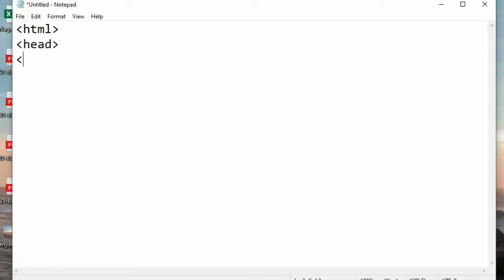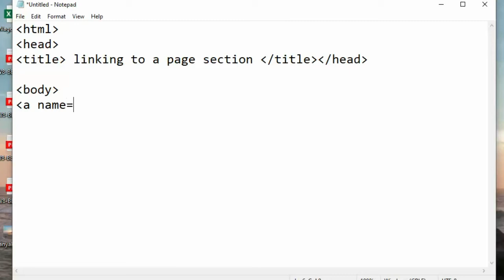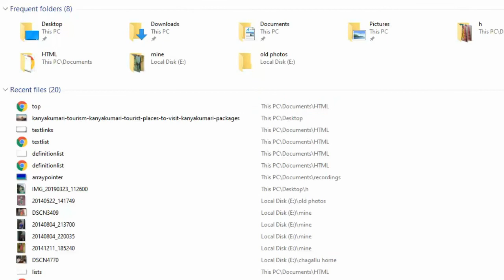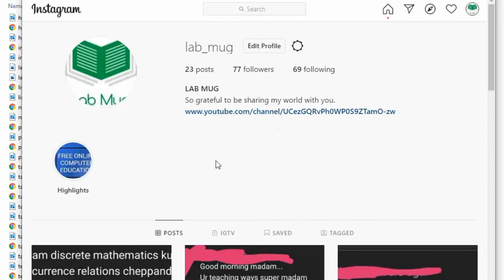How to set link to a page section in HTML || 21 ||HTML in telugu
Link page section